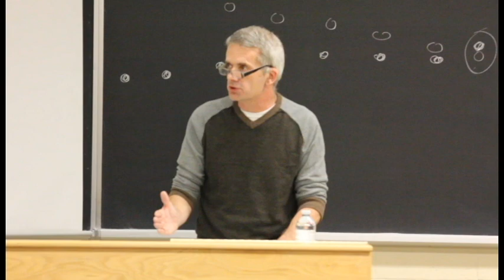John Clarke: The Role of Activist Research 1/3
The Role of Activist Research in Resisting Austerity
John Clarke of the Ontario Coalition Against Poverty (OCAP)
November 3, 2011 - Laurentian University, Sudbury, Ontario

In Ontario, governments at every level are stepping up the attacks. All working people are being hit but the prime targets at this point are the poorest people and their income support system as well as public sector workers and their unions. The nature of the attacks being launched by Harper in Ottawa and local politicans are such that a failure to fight back effectively will lead to terrible defeats. We must re-examine what it means to mobilize resistence and build a common front against the austerity agenda we are facing.

Organized by the Centre for Research in Social Justice and Policy (CRSJP) at Laurentian University.

- The Labour Studies program (LU)
- The Poverty, Homelessness and Migration Project
- The Sociology Department (LU)
- The International Centre for Interdisciplinary Research in Law
- The Canadian Union of Public Employees (CUPE): Ontario Division & Local 5011
- The Sudbury and District Labour Council
- Myths and Mirrors Community Arts
- Sudbury Against War and Occupation